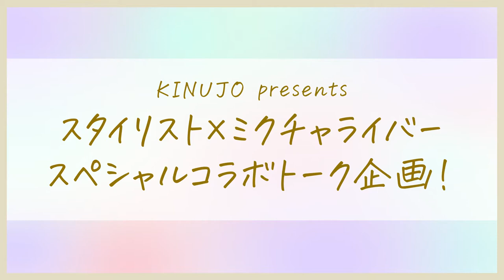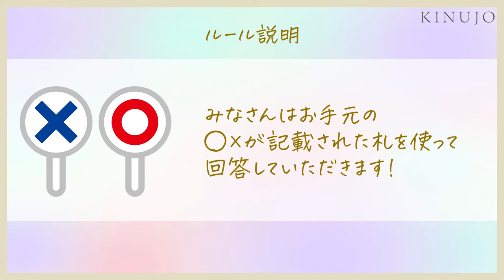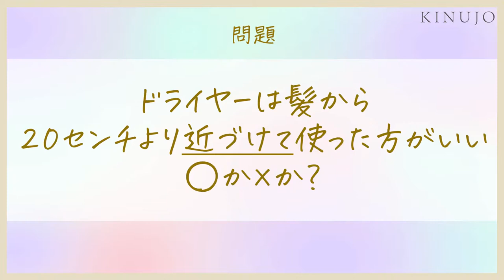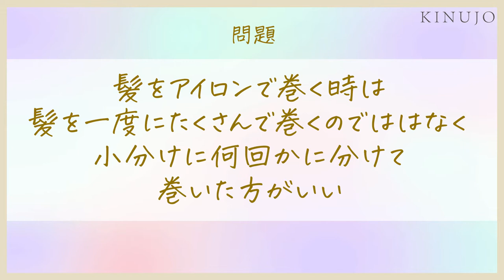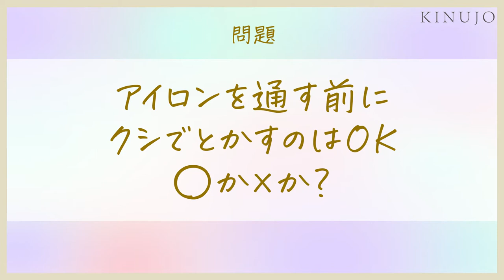【コラボ】え⁉︎それもNG⁉︎ ドライヤー、アイロンの間違った使い方・正しい使い方クイズ！KINUJO presentsプロスタイリスト×ミクチャライバー対談企画 #2【鶴谷和俊 髪の毛の学校】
▼番組でご紹介したアイテムはこちら▼

今回ご出演いただいた方々 (順不同)

今回はスペシャルコラボ企画！
ミクチャで大人気のライバーとプロスタイリストがコラボトーク！
ドライヤー、アイロンの正しい使い方をクイズ形式でご紹介！
ヘアケア、ヘアアレンジにお悩みの方必見の内容となっております！
是非お見逃しななく